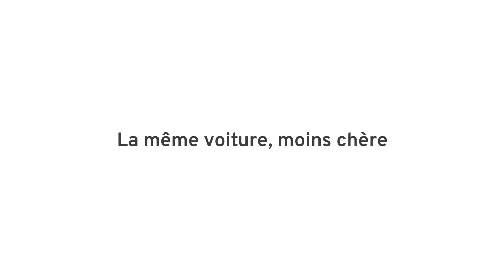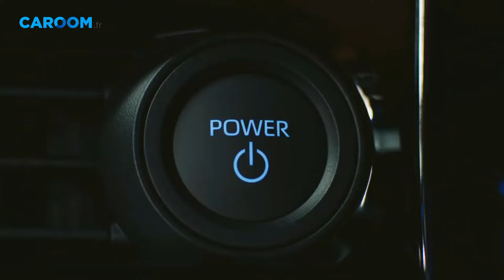SUBARU 100 % ÉLECTRIQUE ⚡️ : IL ARRIVE EN FRANCE ! 🇫🇷 - ACTUS Auto 12/01/2024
Bienvenue sur la chaine de Caroom, votre source incontournable pour toutes les actualités automobiles !

Au programme des actus de la semaine 🔥 :

Citroën E-C3 - Commandez vite avant qu'il ne soit trop tard ! 🚗
Découvrez pourquoi la Citroën E-C3 est en train de faire sensation sur le marché électrique. Nous partageons les détails croustillants et les raisons pour lesquelles il est urgent de passer commande.

Renault Scénic E-Tech Electric - Le Carton Assuré ! 🔋
Plongez dans les raisons pour lesquelles le Renault Scénic E-Tech Electric promet de conquérir le marché. Des fonctionnalités innovantes aux performances impressionnantes, découvrez pourquoi ce modèle électrique est destiné à faire un carton.

Nouveau SUV Électrique Subaru - Vaut-il Vraiment le Coup ? ⚡
Le tout dernier SUV 100% électrique de chez Subaru arrive en France, mais vaut-il la peine d'être dans votre garage ? Nous démystifions les spécifications, évaluons son attrait et vous donnons notre verdict.

00:19 Citroën E-C3
01:07 Renault Scénic E-Tech Electric
02:13 Nouveau SUV Électrique Subaru

Vous hésitez à faire appel à un mandataire ou à importer une voiture ? Suivez notre guide complet

N’oubliez pas de cliquer sur le symbole 🔔 pour recevoir les NOTIFICATIONS dès qu’une nouvelle vidéo est en ligne !